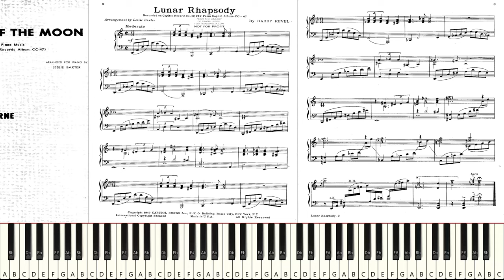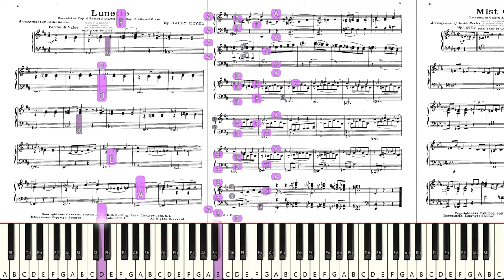Let's Try to Play: Harry Revel - "Lunette" [Live Sight Reading Practice]